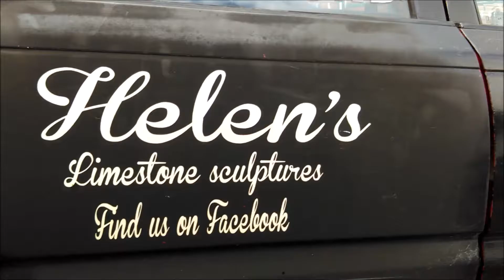Toyota corolla 4AGE 20 Valve Silver top Auto cross Rally. Kyneton Car Club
20/08/2017 Kyneton Car club Auto cross round 2.
1st and 2nd in class.11th and 15th outright of a field of 43 entries.
Smashes into bollard on the track!
5 different camera angles. Multiple tracks in random order wet and dry tracks.
Toyota Corolla running a 1600 4AGE 20 Valve silver top.
Thumbnail pic credit to Shirley Caldwell

Music Credit
Peppers Funk   Audionautix